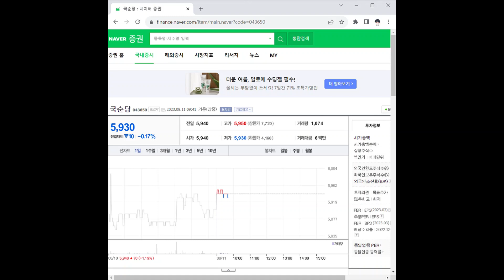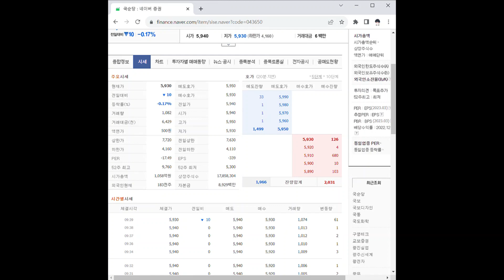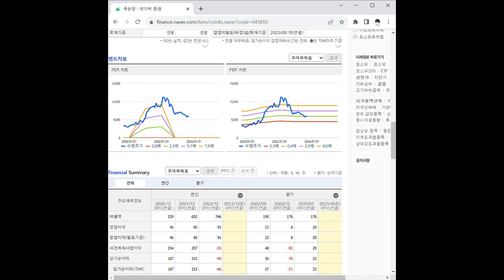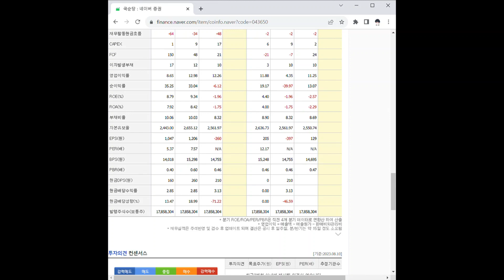043650국순당 주가 전망 및 차트 분석